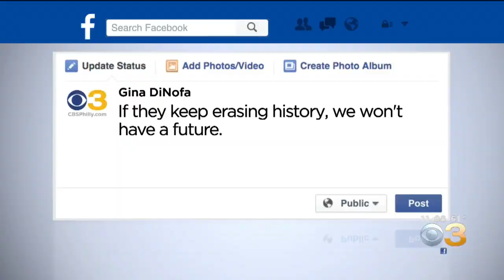At Least One Person Shot In Grays Ferry Shooting, Police Say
Police are investigating.